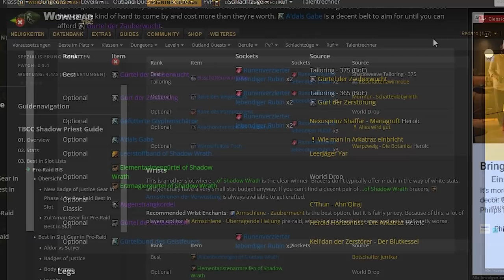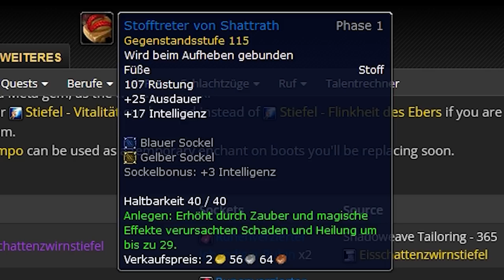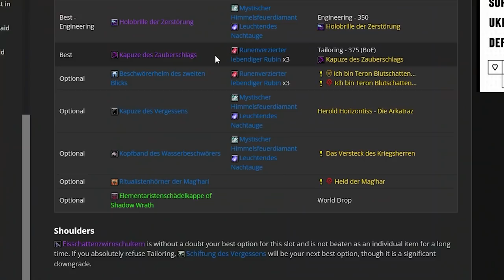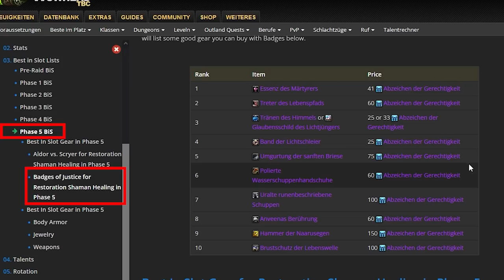Frisch lvl 70 - Wie komme ich an Ausrüstung? (Classic TBC)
Aloha. Ihr seid Wiedereinsteiger oder habt allgemein einen Twink oder sogar euren ersten Charakter auf lvl 70 bzw. seid auf dem besten Weg dorthin und fragt euch nun wie ihr am diesen am einfachsten ausrüsten könnt? Dann seid ihr in diesem Video auf jeden Fall richtig.

0:00 - 0:34 Intro
0:35 - 4:42 Wichtige Vorbereitung
4:43 - 13:17 Auf LvL 70